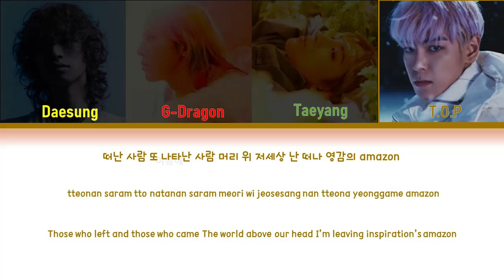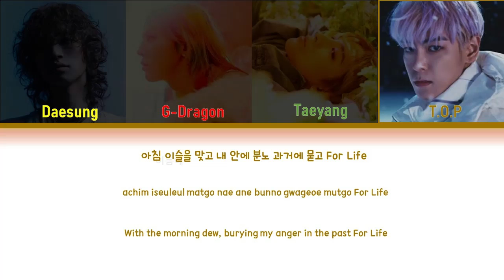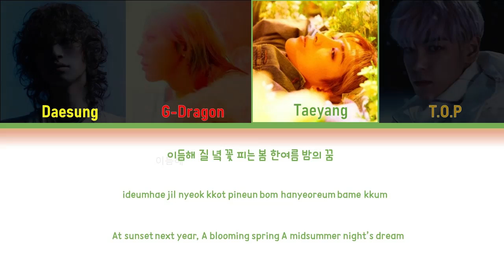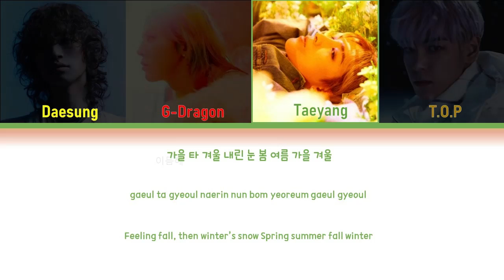BIG BANG (빅뱅) - Still Life Lyrics (Color Coded Lyrics Han/Rom/Eng)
All right administrated by YG entertainment

Song: Still Life
Artist: Big Bang ( 빅뱅)
Album: 봄여름가을겨울 (Still Life)
Released: 20.2.6